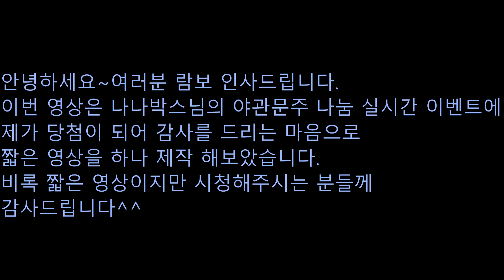나나박스님의 실시간방송에서 야관문주에 당첨이 되어 감사영상을 올립니다.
나나박스님의 실시간 방송에
참여하여 야관문주에 당첨이 되어
감사 영상을 올립니다.
정성담긴 야관문주와 손편지 그리고, 력서리한 포장까지
나나박스님 당첨시켜 주셔서 감사합니다.^^